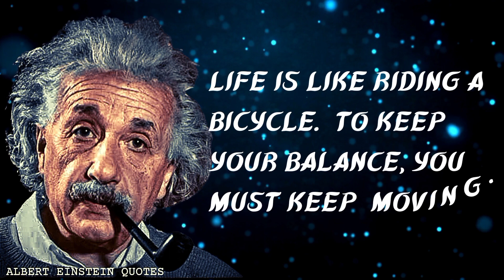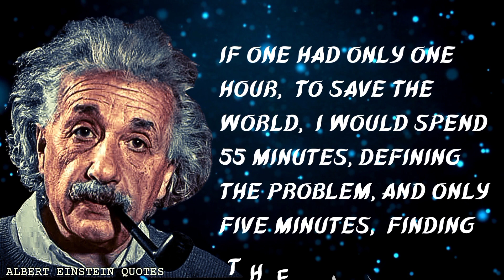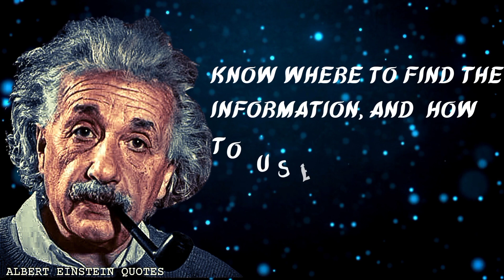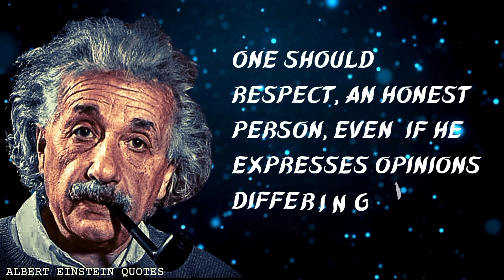Albert Einstein Quotes that are from a truly genius brain and must be taught at school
Albert Einstein (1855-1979) was a german scientists, popularly known as the 'greatest physicist of all time'. Einstein is best known for creating the theory of relativity. He is work is often regarded as the pillars of modern physics.

Einstein was a creative, genius and a soft-spoken person. Through his love for Maths and Physics, he had unravelled the mysteries of the universe and laid the foundation for the generations to come. He won a Nobel prize in Physics for his work on the Photoelectric effect.

Albert had a deep understanding of the secrets of the universe and was clever with his words as well. Through this video, we bring to you Albert Einstein Quotes that are from a truly genius brain and must be taught at school.

Albert Einstein Brain, Albert Einstein at school, Albert Einstein story, Albert Einstein movie, Albert Einstein interview